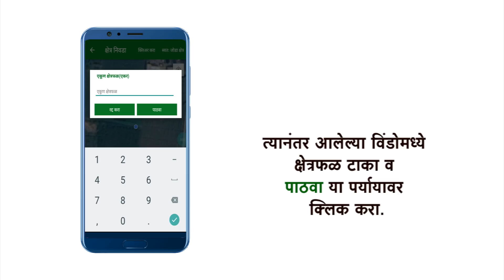Grape Master -पेस्ट करतांनाचे समज व गैरसमज !!!